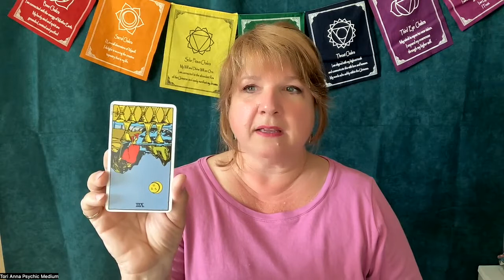Virgo Bullet Points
Feeling left out?  @sippinspiritandchitchat